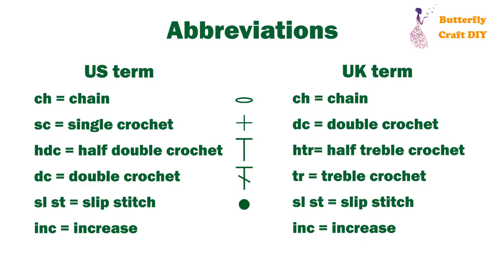Crochet BUNNY / RABBIT WITH BOW TIE | HOW TO CROCHET | Easter Crochet Spring BEGINNERS TUTORIAL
Crochet Bunny Pocket hug Pattern for beginners How to do a crochet applique, keychain, fridge magnets, Easy Scrap yarn

Crochet Rabbit are fun, colorful and quick projects to make. They can be used as little keyrings, crochet favors for baby shower, put a magnet on back and stick on your fridge.
This easy crochet bunny pattern it's perfect for scrap yarn projects and only require the beginner skill level!

LIST OF MATERIALS:
* Yarn used : medium size 3 acrylic yarn
* Crochet hook: 3 mm
* Wiggle Eyes

This free step by step tutorial it's designed especially for beginners. So if you find this video very slow please feel free to change Playback Speed from Settings.

I used US and UK Crochet stitch terminology in parallel with crochet abbreviation because I think with time you will learn how to crochet more easy this way.

Basic Stitches Of This Simple Crochet Bunny:
ch= chain
sc = single crochet ( UK - dc = double crochet)
hdc = half double crochet ( UK - htr = half treble crochet )
dc= double crochet  ( UK - tr = treble crochet)
sl st= slip stitch
inc = increase

Contribute to my coffee fund with any amount you are comfortable to pay.
The coffee will give me the ‘kick’ to work even harder.

When you make this project, share it on social media and tag me. I love to see what you make!

Save this tutorial to your Pinterest boards so that you can come back to it later.

If you liked this tutorial, you can help me to promote my channel by sharing it with your friends, family and on social media.  Your help is very much appreciate!

TIMESTAMP
00:00 Easter Bunny Intro
00:35 How to crochet bunny ears
04:32 How to make the rabbit head
05:13 ROW 1 Bunny Head
06:18 ROW 2 Crocheted bunny
07:38 ROW 3 Easy Bunny
10:52 How to embroidery the bunny face

Please let me know with a comment, what you like or what not like in my tutorial. This way, you can help me to improve my technique of teaching.

bunny rabbit crochet
crochet bunny rabbit
bunny rabbit crochet pattern
free bunny rabbit crochet pattern
free crochet pattern for bunny
free rabbit crochet pattern
crochet easter
easter crochet patterns
crochet easter bunny
crochet bunny easter
crochet easter rabbit
crochet easter ideas
crochet easter free pattern
free easter crochet projects

crochet applique free tutorial
crochet
crochet tutorial
crochet applique
how to crochet
amigurumi
crochet applique patterns
crochet baby blanket
free crochet pattern
crochet applique tutorial
do it yourself
crochet animals
crochet pattern
amigurumi tutorial
learn how to crochet
free crochet tutorial
simple crochet turtle
small crochet turtle applique
beginner crochet
easy crochet projects
crochet ideas
easy crochet
crochet blanket
crochet patterns
free crochet patterns
crochet keychain
crochet key ring
crochet keychain ideas
crochet keychain pattern
crochet key holder free pattern
crochet keychain easy